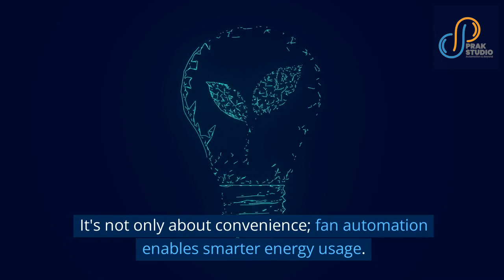Fan Automation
Welcome to the future of comfort! 🌀🤖 Dive into our latest YouTube video where we explore cutting-edge fan automation technology in India. Discover how smart fans revolutionize home living, offering remote control, energy efficiency, and personalized airflow. Stay ahead with the ultimate blend of innovation and convenience. Watch now to embrace the breeze of tomorrow!